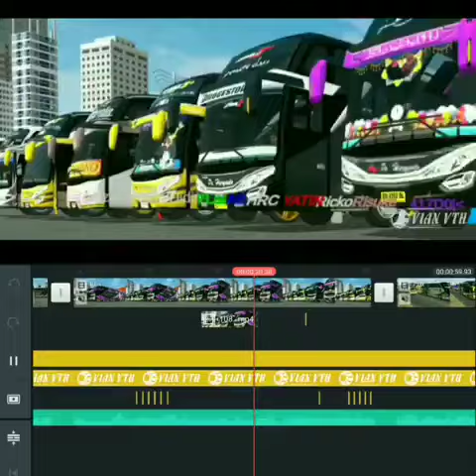Bussid Group ada Po.Haryanto langsung berangkat dari Kudus